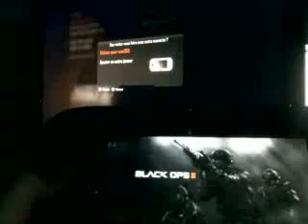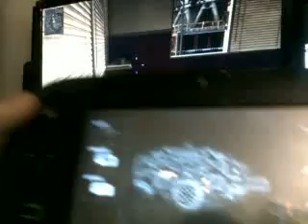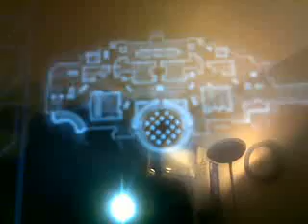Blackops 2 wiiu (3 façons de jouer)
solo mablette, solo pad et mablette, 2 joueurs mablette et pad ecran...

Question graphisme , rien à dire.